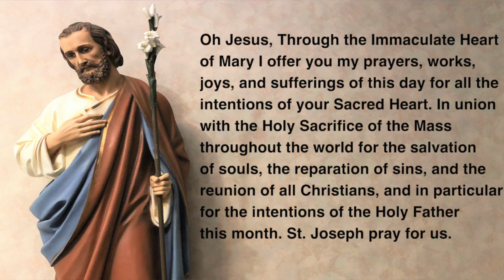5 11 23